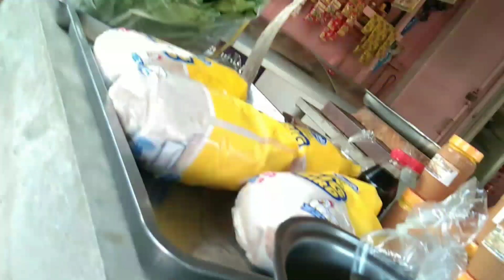BARANGAY KAGAWAD NANGAMPANYA SA BOURDING HOUSE NA TINUTULUYAN NG TEAM PAHUWAY